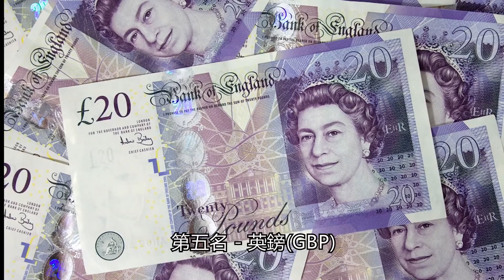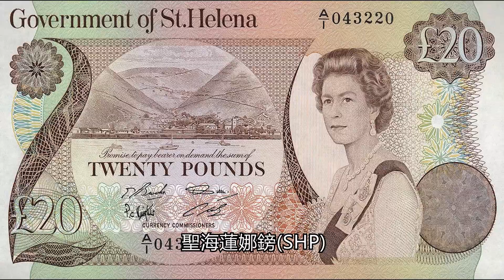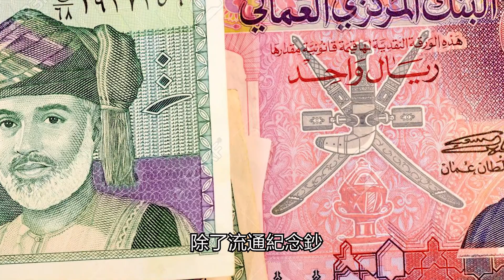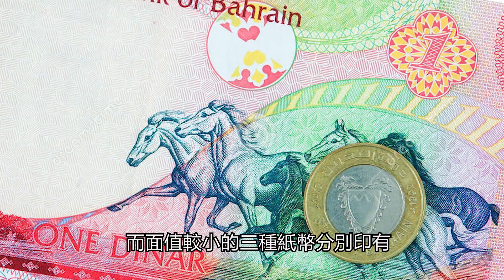世界上「最值錢」的5種貨幣！英鎊僅排名第5! 100台幣也換不到第一名的1塊錢?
究竟什麼是世界上「最值錢」的貨幣? 「最值錢」的定義是什麼? 幣值最高到底是什麼玩意?